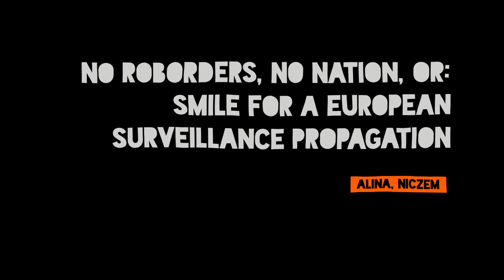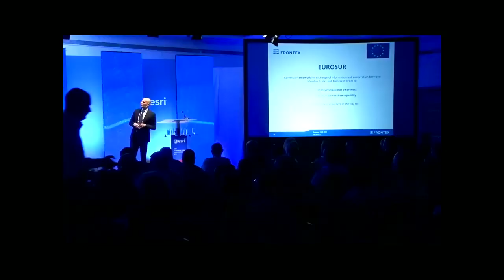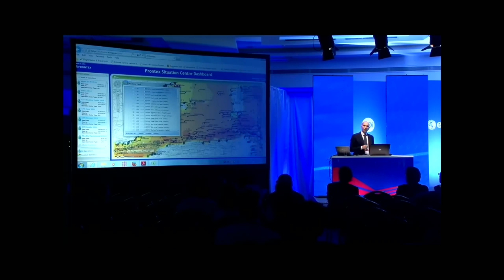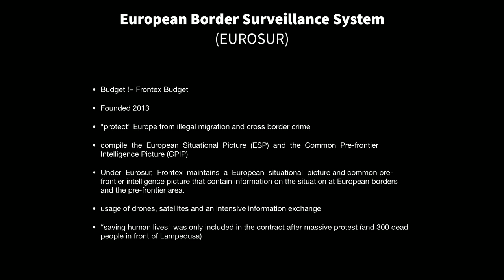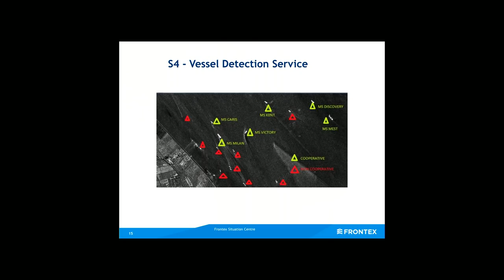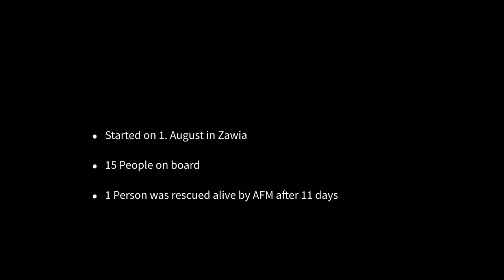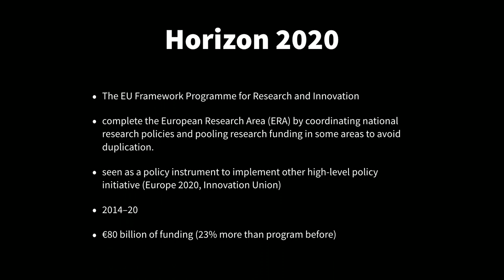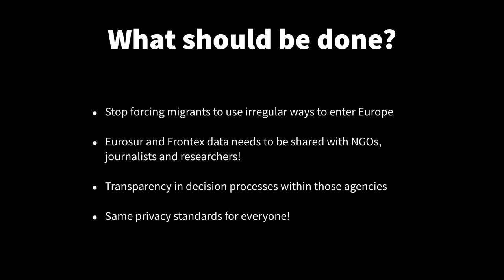36C3 - No roborders, no nation, or: smile for a European surveillance propagation - La traducción e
How an agency implements Fortress Europe by degrading Non-Europeans to second-rate people

Robots, Satellites and biometrical traps - more than a Billion Euro will be spent in 2021 for what they call "Border Security." The European Border and Coastguard, formerly Frontex, dreams of a fully automomus border surveillance system.

As a humanitarian & human rights organisation involved in sea rescue, we recognise however that the shift towards new technologies correlates with a shift away from basic human rights standards. The robots, satellites & co. are not used to make society safer & life easier but to spy on us and to deport people to torture in Libya.

At Sea-Watch e.V. we are involved in a non-profit initiative dedicated to the civilian rescue of refugees at sea. In view of the humanitarian disaster on the Mediterranean Sea-Watch provides emergency aid, demands and forces at the same time the rescue by the responsible European institutions and stands publicly for legal escape routes and open borders. We are politically and religiously independent and finance ourselves exclusively through donations.

At sea, we formerly cooperated with Frontex ships in rescues when they were still involved in live saving operations. Now we regularly observe them actually being involved in illegal refoulements, especially with our surveillance aircraft Moonbird.

Frontex was formerly an agency that advised governments on border control and did risk assessments on border crossings, it had basically a coordinating role within the European framework. They were called "European Agency for the Management of Operational Cooperation at the External Borders". In 2016, during the so-called refugee crisis, the European Commission proposed to strengthen them and they became the European Border and Coast Guard Agency.

Frontex is working and developing satellite observation, the development of drone capabilities and other surveillance technologies like IMSI-Catchers with the help of European universities and companies like EADS and esri. All this happens right now without a lot of public or transparency from the site of the agency. While they provide national authorities with equipment and justify their yearly growing budget with out border security there are no sources to measure the effectivity of their methods.

While they present themselves as the friendly boarderguard next door it has evolved into an engency which is developing capabilities in all kinds of surveillance technologies with pilot projects which sound like they are taken out of a science fiction movie:

SMILE
"SMILE proposes a novel mobility concept, using privacy by design principles, that will enable low cost secure exchange and processing of biometric data, addressing in parallel the aforementioned challenges by designing, implementing and evaluating in relevant environments (TRL6) prototype management architecture, for the accurate verification, automated control, monitoring and optimization of people’ flows at Land Border Infrastructures."

Roborder
"ROBORDER aims at developing and demonstrating a fully-functional autonomous border surveillance system with unmanned mobile robots including aerial, water surface, underwater and ground vehicles, capable of functioning both as standalone and in swarms, which will incorporate multimodal sensors as part of an interoperable network."

iBorderCtrl
"iBorderCtrl envisages to enable faster thorough border control for third country nationals crossing the borders of EU, with technologies that adopt the future development of the Schengen Border Management.
The project will present an optimal mixture of an enhanced, voluntary form of a Registered Traveller Programme and an auxiliary solution for the Entry/Exit System based on involving bona fide travellers"

While the people in charge do not manage to organize a proper search- and rescue program, Europe is setting up and spending more and more on a massive surveillance agency for border protection which has a big focus in surveillance and "protecting" the European external borders while no one ever evaluated the effectivity of this massive border militarization.

alina niczem